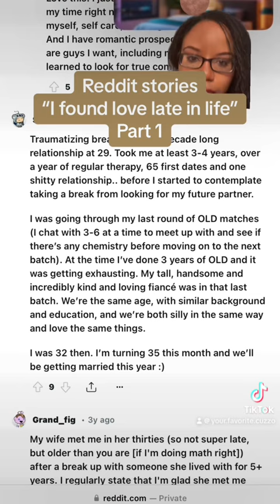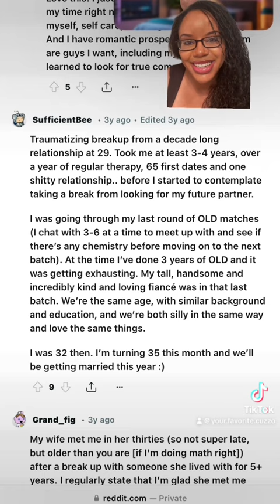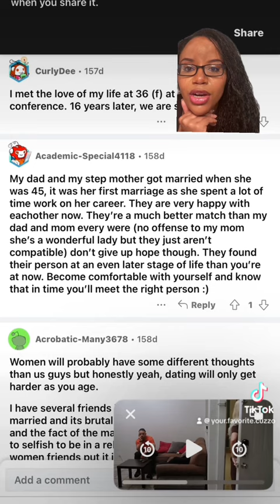“I found love late in life!” Reddit Threads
With all the gender debates happening online, I wanted show that not only does love still exist. But it can happen at any age.